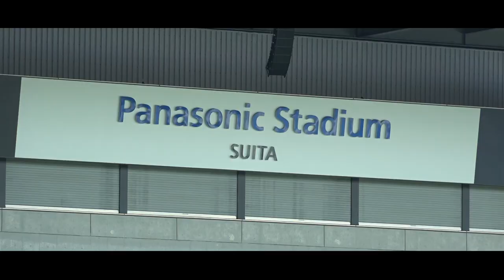レジェンドOBが語るガンバ大阪【vol.6】森下仁志（ガンバ大阪ユース 監督）ガンバ大阪創立30周年クラウドファンディング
ガンバ大阪創立30周年。特別な30周年を皆様と一緒に迎え、つくっていきたい。〜30年の感謝を込めて。皆様とともに未来へ〜

クラウドファンディングページはこちら

ガンバ大阪の公式YouTubeへようこそ。ガンバ大阪の最新の映像はもちろん、毎月第一～第四火曜日配信のオリジナル番組「CAZI散歩」や「スタジアム密着レポート」過去の様々な動画など、ここでしか見れない映像をたくさんご用意しています。宇佐美貴史選手、パトリック選手、倉田秋選手、井手口陽介選手、三浦弦太選手、昌子源選手、東口順昭選手などの日本トップクラスの選手を身近に感じることができるのは、このチャンネルだけです。